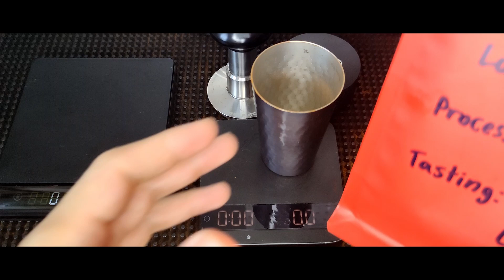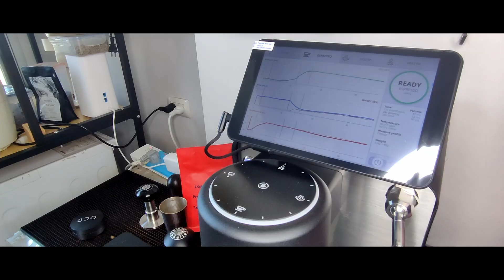First VLOG DECENT ESPRESSO เช้าแรก กับ เครื่องนี้ ด้วย เมล็ด Laos fai mai